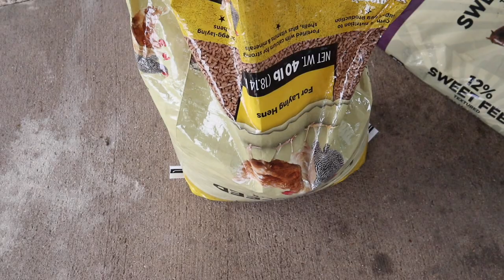Tractor Supply Hack..You May Not Know About!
If you feel led to support our homestead monetarily you can do so